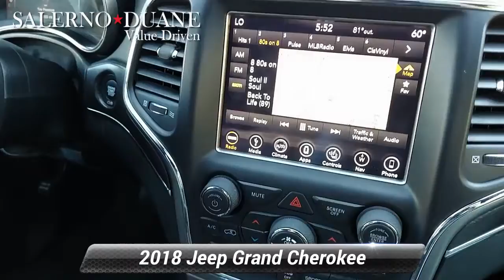Used 2018 Jeep Grand Cherokee Limited, Summit, NJ 199905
[RLVID:4077:9d2f6930a34b8a29:f0b9c034ce3af4e5:1]